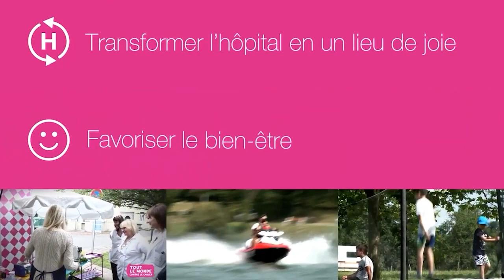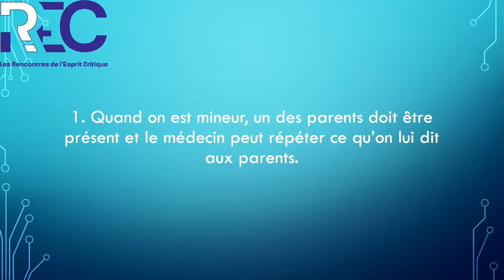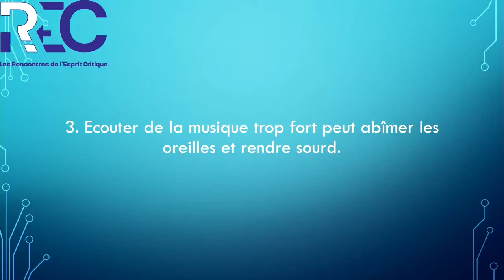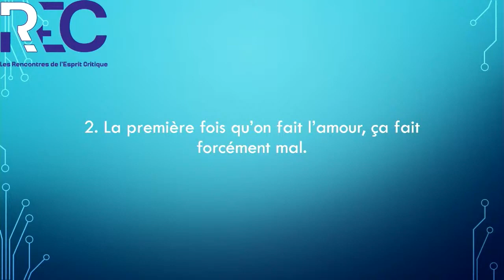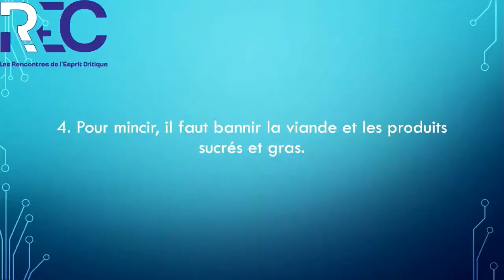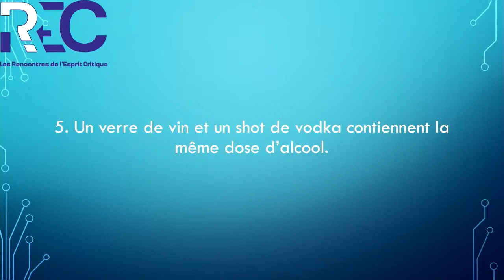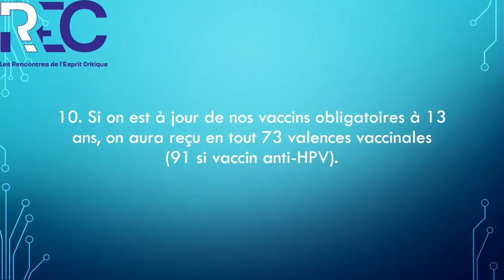Idées reçues autour du corps humain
Fantine de la chaîne youtube "Fantine et Hippocrate,  et Jean-Michel Vergnes dentiste hospitalo-universitaire et épidémiologiste échange avec le public sur les nombreuses idées reçues autour du corps humain.